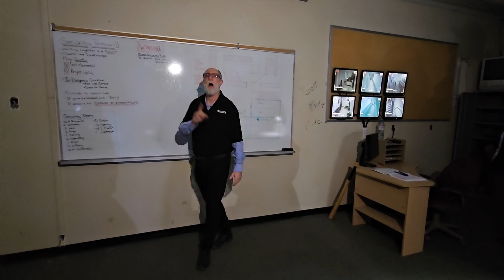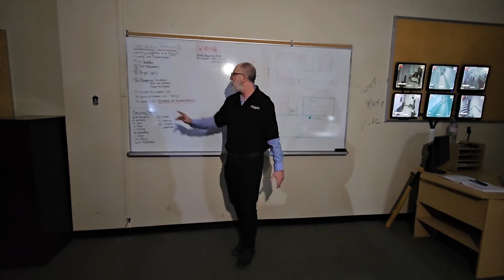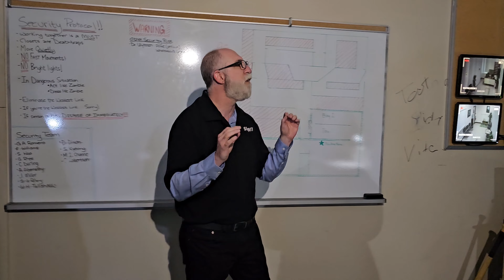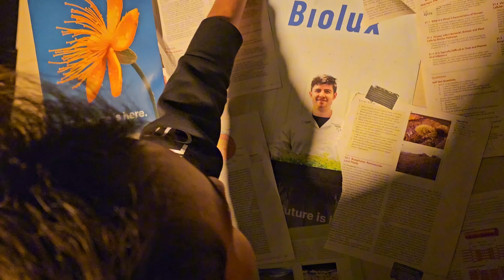Zombie Apocalypse | Canada Tamil vlog 30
இந்த வீடியோவில் இந்த கட்டிடத்தில் உண்மையான நடிகர்களான பல ஜோம்பிஸை நீங்கள் காண்பீர்கள். இது மிகவும் பயமாகவும் நம்பமுடியாததாகவும் இருந்தது. இந்த வீடியோவை நீங்கள் நிச்சயம் ரசிப்பீர்கள். அதை தவற விடாதீர்கள்.

In this video, we take you into the journey of the zombie apocalypse in a biolab set up with live actors dressed up as zombies and other characters to scare you! enjoy the video with the narrative.